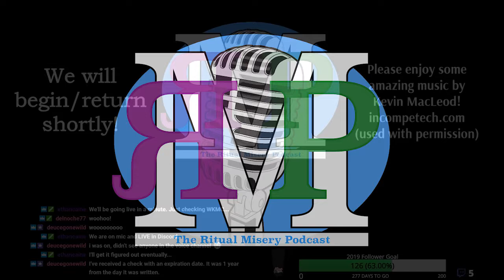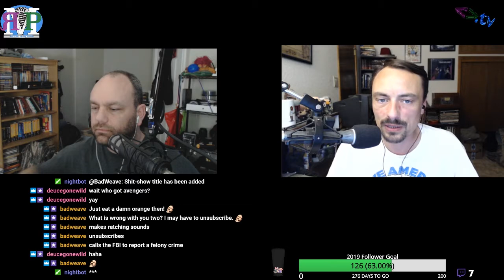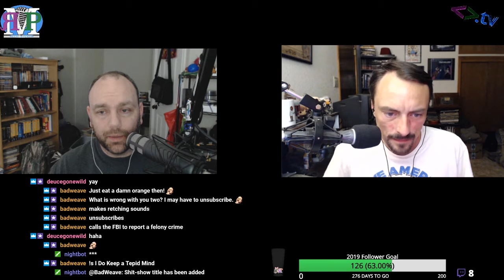Titanium Apples Are Better Than Oranges - ЯMP 208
Give Us a shot, I mean watch Us, I mean...oh never mind.I do strive to keep a tepid mind.Links:Leaked Star Wars Episode IX Poster?UsKent went to Las Vegas:Quiz Receipts: Fun Apple Facts, 40 Fun Facts About OrangesDeuceGoneWild named this week's episode!We record this show live every Thursday at 7pm Pacific on diamondclub.tv out our dctvPedia page (special thanks to j0atm0n)Join our Discord!Next week: Just the two of us!Our Patrons kick ass! Thank you so much!Check out Let's Talk About ThronesFind Tom Merritt's 'Pilot X' on Amazon or its sequel, "Trigor" on Inkshares and follow him on Twitter: @acedtectFind Mike Range's books on Amazon and follow him on Twitter: @MovieLeagueMikeSupport Ritual Misery directly by clicking any of the links on this page and pick up your very own RMP swag here!See Kent's favorite beers: ratebeer.com or on UntappdFollow us on Twitter:The Ritual Misery Podcast - @ritualmiseryAmos - @ethancaineKent - @rm_delnocheWatch every episode on YouTubeLike us on Facebook! Email us:  the conversation on our Reddit: ritualmisery.reddit.comOr just call us and leave a voicemail: (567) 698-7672Of course, credit where it’s due:“Aces High”, “Winner Winner!”Kevin MacLeod (incompetech.com)Licensed under Creative Commons: By Attribution 3.0